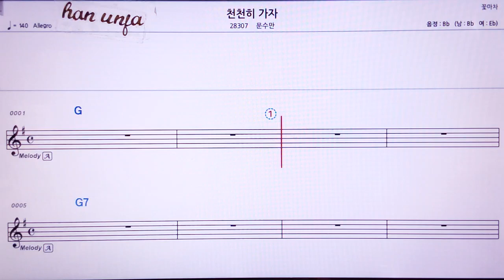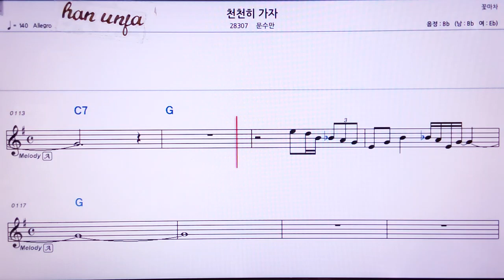💖천천히 가자/문수만 👍MR,노래방, 가라오케, 악보, 코드, 가사 ,Karaoke,반주